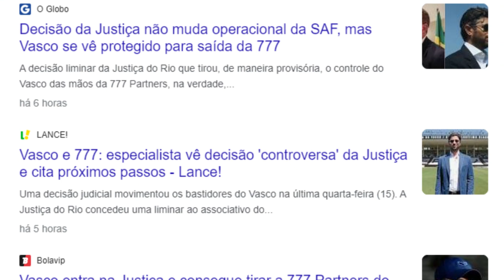FIM DA PARCERIA 777 E VASCO DA GAMA - VASCO ACIONA JUSTIÇA CONTRA A 777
⚽️ Bem-vindos ao Golden Goal! Hoje trazemos uma notícia impactante para todos os vascaínos e fãs de futebol: o Tribunal de Justiça do Rio de Janeiro afastou a 777 Partners do controle do Vasco, transferindo a gestão para o presidente Pedrinho. Saiba todos os detalhes dessa decisão liminar e o que ela significa para o futuro do clube carioca.

📅 No vídeo de hoje, vamos falar sobre:

A decisão do juiz Paulo Assed Estefan e sua validade liminar.
A crise estrutural e financeira da 777 Partners.
O processo do Vasco contra a 777 na 4ª Vara Empresarial.
Rumores sobre novos investidores como a Crefisa e o Fenway Sports.
As implicações financeiras do acordo de R$ 270 milhões até setembro.
🚨 Não perca nenhuma atualização sobre essa reviravolta no Vasco! Sua opinião é importante, deixe um comentário sobre o que você acha dessa disputa pelo controle do Vasco!

Crise no Vasco, 777 Partners, Controle do Vasco, Decisão Liminar, Tribunal de Justiça do Rio de Janeiro, Pedrinho, SAF do Vasco, Crefisa, Fenway Sports, Investimentos no Futebol, Futebol Brasileiro, Notícias do Futebol, Gestão no Futebol, Futuro do Vasco.